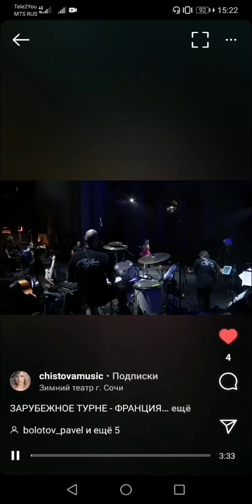The fragment show with Katya Chistova at Zimniy Theatre.